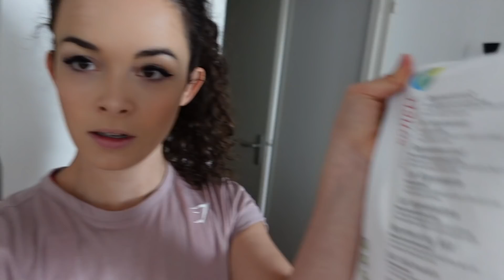JE MANGE COMME JUJU FITCATS PENDANT 24H (un fiasco mdr)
Hello, pour cette vidéo j'ai décidé de manger comme la célèbre et adorable Juju Fitcats !